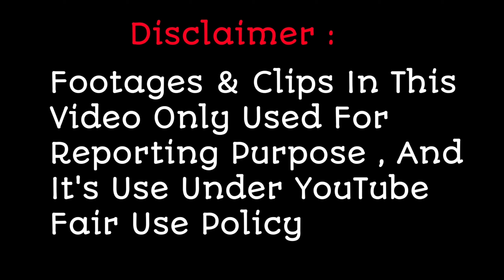Sanjana Bhat ने कुछ ऐसे अपनी बेटी Tripti के साथ खेली होली , देखिए पूरा वीडियो